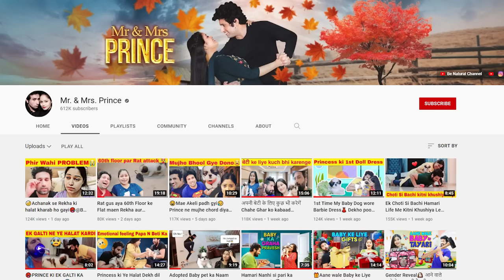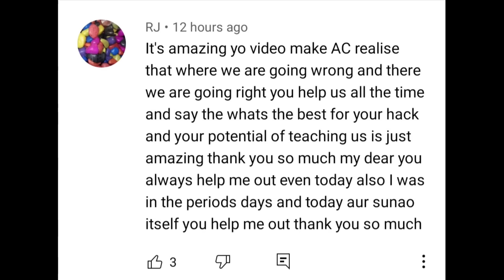Live Testing Different Pads कौन सा सबसे घटिया Worst & Best Pads Dryness Test🤔 TEMPON & MENSTRUAL CUP